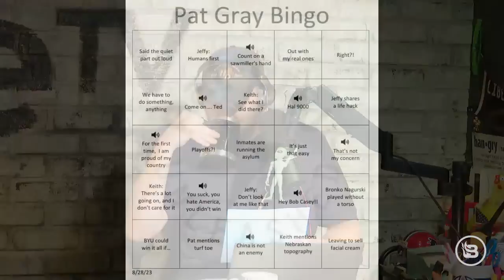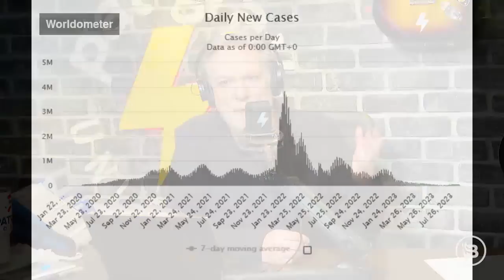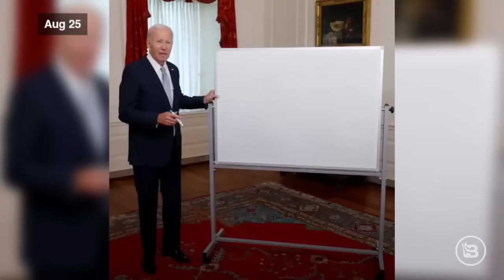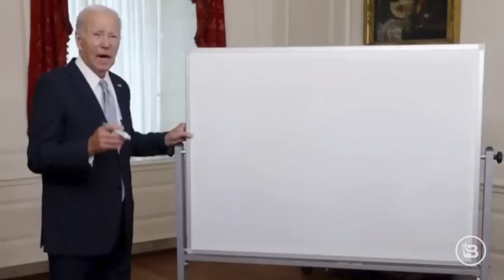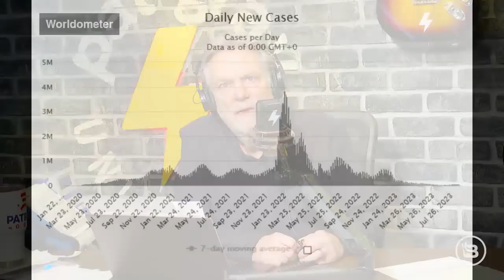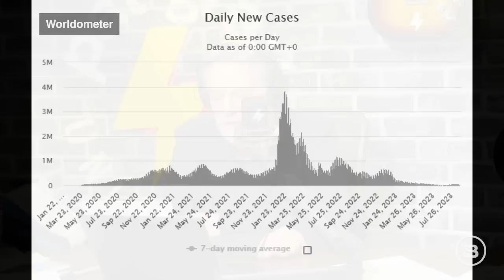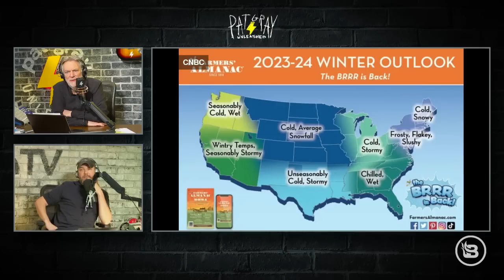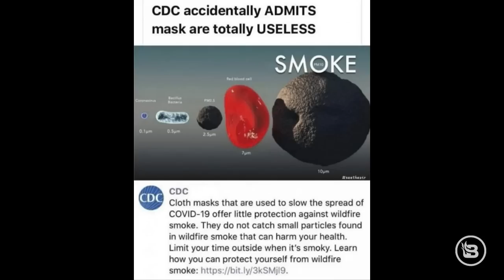Maui Fires: What Are They Hiding? | 8/28/23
President Biden extends his vacation at Lake Tahoe. Joe Biden is still into male biceps. Here comes a new COVID vaccine! Here’s the president’s economic plan. Why were the border gates opened by the federal government? New York isn’t enjoying the benefits of mass immigration. Democrats like John Kerry and Kamala Harris continue to gaslight Republicans. Dozens of arsonists have been arrested for starting wildfires. Bob Barker passed away over the weekend. Trans fallout for musician Carlos Santana.

Text PAT to 989898 and secure your future with GOLD.

Timecodes
00:00:00 Bingo Card!
00:08:26 Biden Acting Weird Again
00:21:52 Biden Explains Bidenomics
00:30:11 Tweets
00:36:47 Open Doors at the Border
00:48:13 Tweets
00:54:33 Dallas Cowboys Trade Some Players
01:05:38 Fires in Greece
01:12:10 Joe Wurzelbacher and Bob Barker Passed Away
01:15:31 John Kerry Pushes Climate Change Again
01:22:38 COVID Mandates Might Be Coming Back